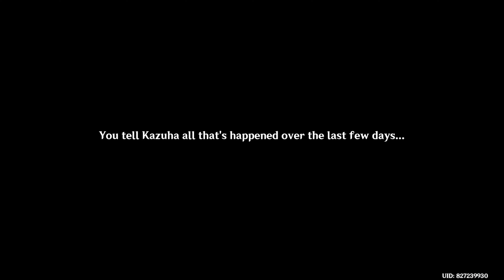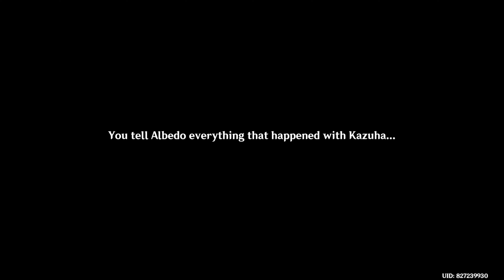Kazhuha is here !! | Genshin Impact - ep258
Kazuha ! Help please help my friend Xingqiu, he's...
CHAPTERS :
"I got paimon's request line~!"                 0:00 ~ 1:50
Kazhuha, the water toucher...                  1:50 ~ 6:55
Helping Xingqiu                                          6:55 ~ 7:55
"Side quests : Chasm"                               7:55 ~ 12:45
Xingqiu~! Help is here !                            12:45 ~ 16:55
Two Kasen at a time???                            16:55 ~ o
Last video : Arataki Itto and... BEANS? | Genshin Impact - ep257